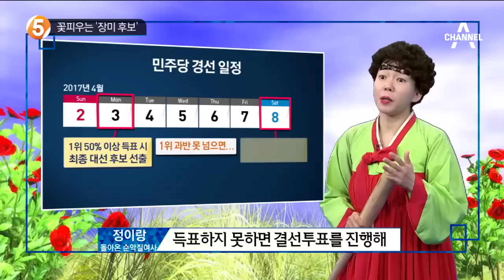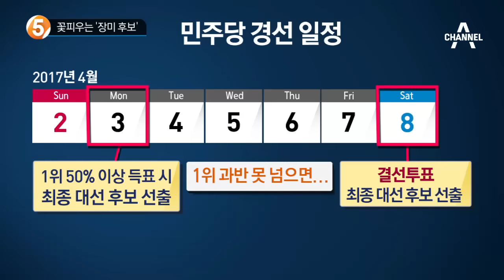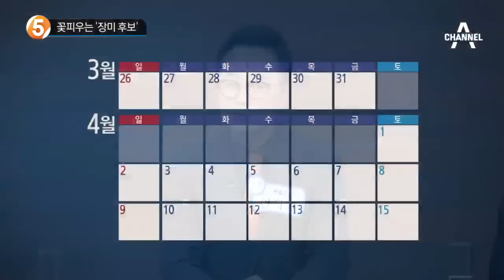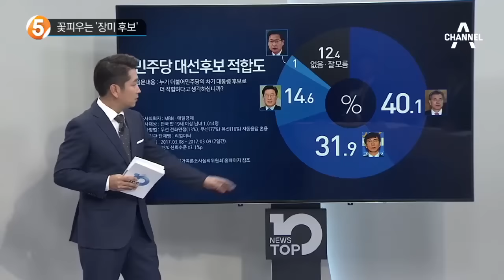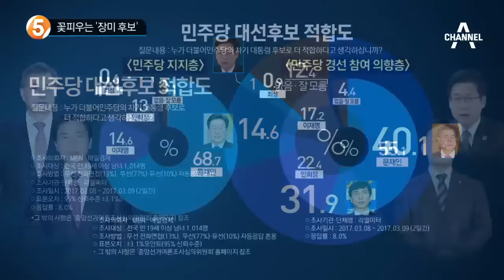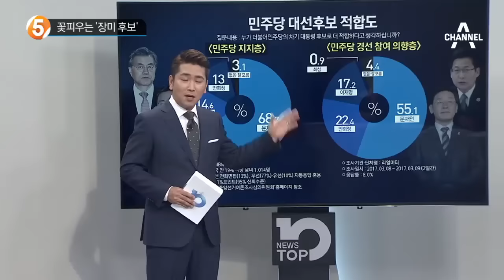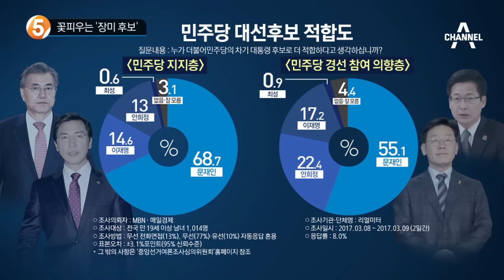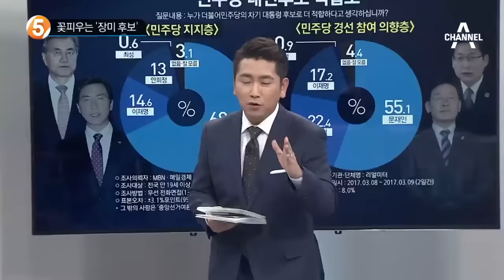꽃피우는 ‘장미 후보’_채널A_뉴스TOP10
꽃피우는 ‘장미 후보’